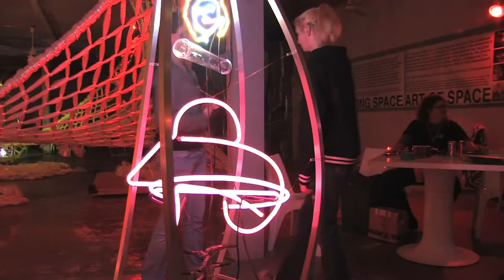Art of Space 2013 New Year Eve.mov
Art of Space, Installation in December 2012, 351 N. Boonville, Springfield, MO